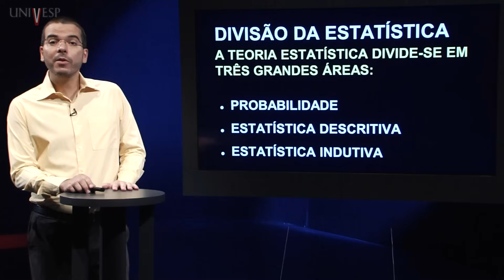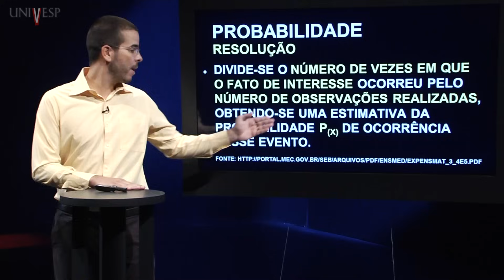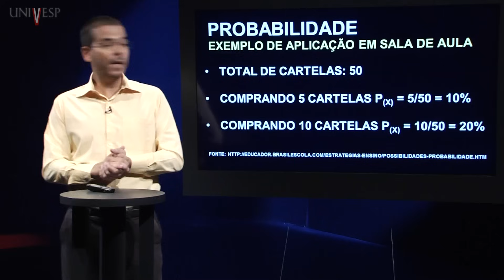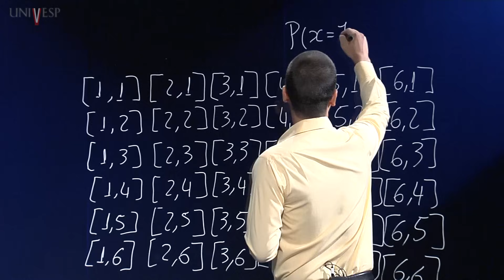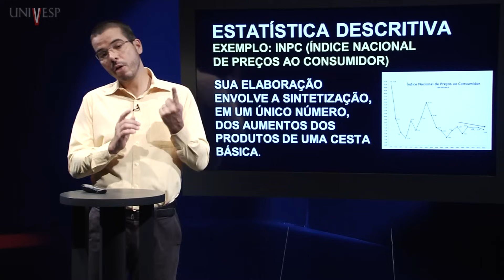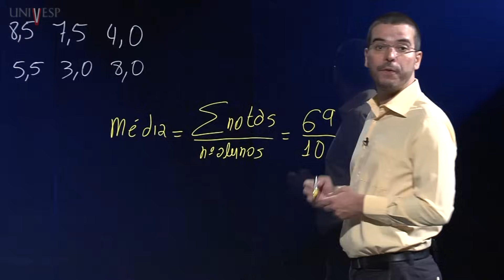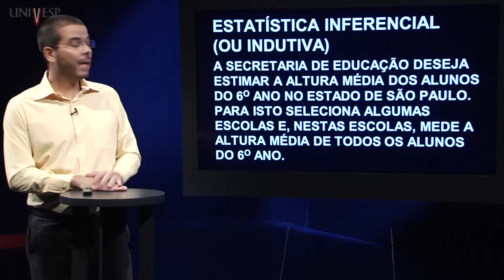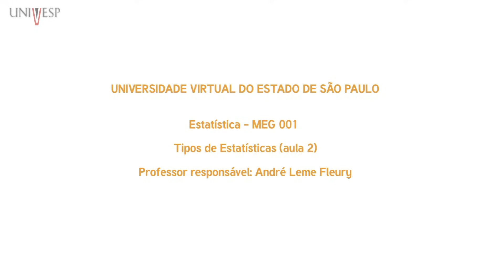Estatística - Aula 02 - Tipos de Estatísticas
Estatística - (MEG 001) - Aula 02 - Tipos de Estatísticas
Disciplina: Estatística
Professor responsável e ministrante: André Leme Fleury